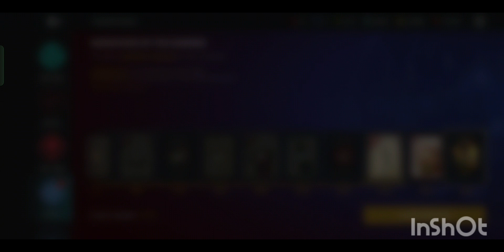Family Tree Event+ Marathons, playing using different sets.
Family tree event grand mode playing with STEPPE PRINCE, DRAGON OF JUSTICE,CHAMPION OF THE PIT,
EVENT MARATHONS.